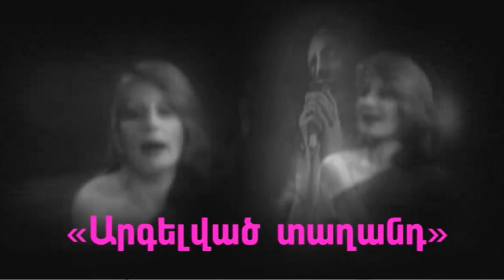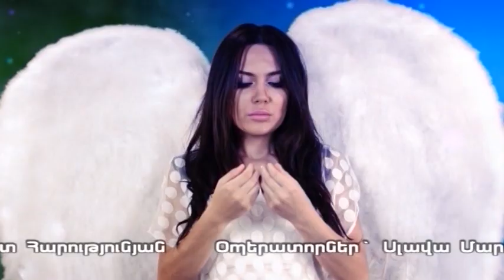Mher Baghdasaryan - POP hanragitaran - Ինչու ինքնասպան եղավ Էլվինա Մակարյանը